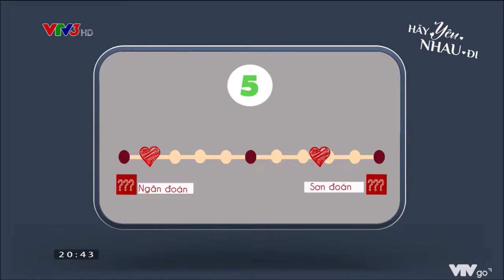CÔ NÀNG XINH ĐẸP ĐAM MÊ VỚI LƯƠN - HÃY YÊU NHAU ĐI